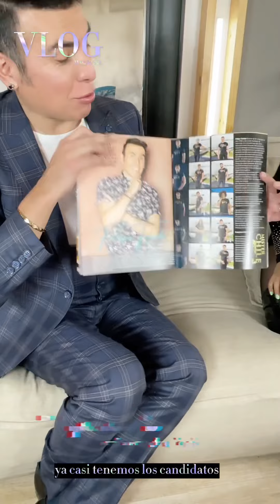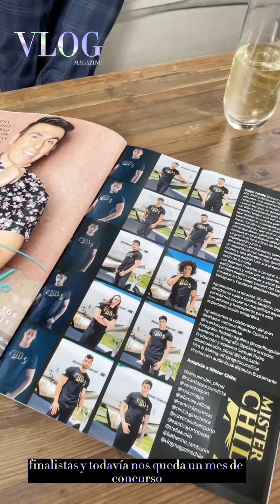CAP 1 LA CARA DETRÁS DE LA MARCA CON CINDY BERMÚDEZ, INVITADO FELIPE TOLEDO DIRECTOR DE MISTER CHILE